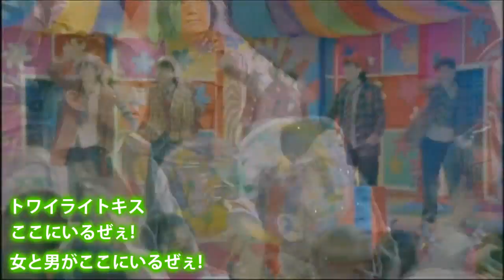❙❙Twilight Kisu❙❙Koko ni Iruzee!❙ここにいるぜぇ！❙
Koko ni Iruzee! [I'm Here!], the a-side of the second single of Twilight Kisu [トワイライトキス]：
女と男がここにいるぜぇ！"The Women and Men are Here"
Cast:
Tajima Raii 〘❀〙
Akatsuki Nina〘❀〙
Hoshino Mari 〘❀〙
Tsukiakari Karri 〘☀〙
Chinen Kana 〘☀〙
Awaka Lily〘☀〙

Audio Mixing: Tajima Raii
PV Mixing: Kaminari Belly
Opening Pic: Tajima Raii
Opening: Akatsuki Nina and Kaminari Belly

I really love this release! The blending is soooo good! People watch out for the b-side 'kay?

Thanks raii and bally for mixing! awesome job! ;]

LOLat my voice in the beginning. XDD

--Nina